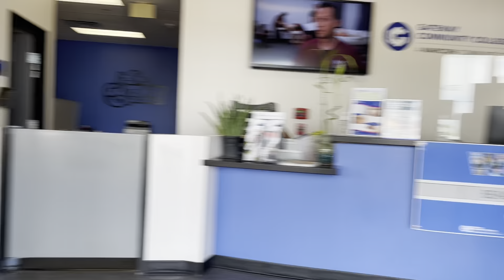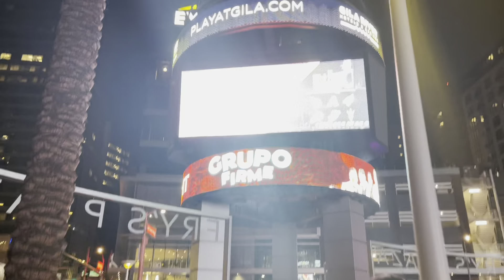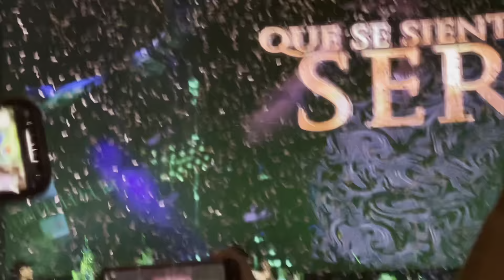Graduation and Grupo Firme Vlog!!🥳